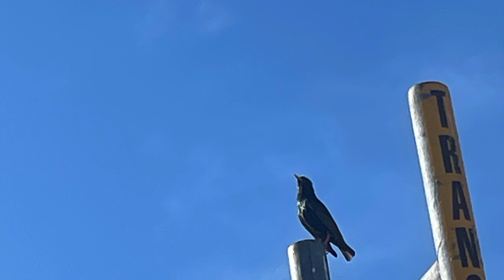some sort of rhapsody